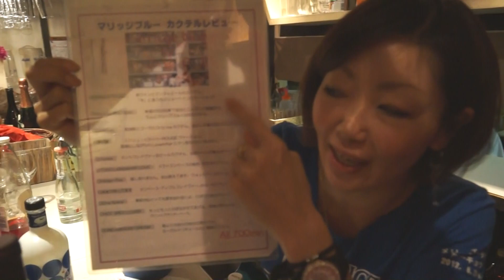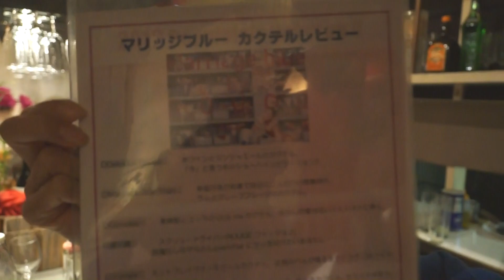ROUGE 『Marriage Blue』公開打ち上げ風景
ROUGEの『Marriage Blue』
2012年8月29日～9月2日
＠新宿スペース107

上記公演の公開打ち上げイベントが2012年9月23日、大塚shisui deux（シスイ・ドゥー）にて行われました。

『Marriage Blue』のDVDを流し、スタッフ、キャスト、そしてお客様とパーっと打ち上げ！

本イベントにて公開しましたDVDは近日発売予定！
詳しくは動画をcheck!!